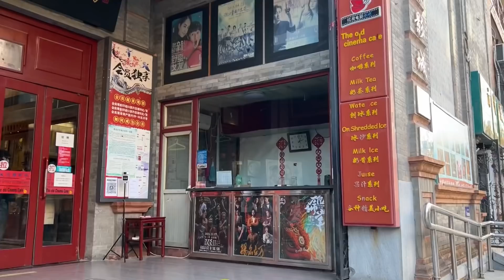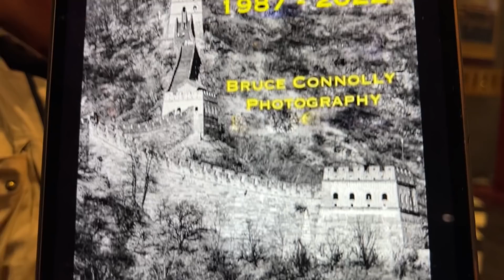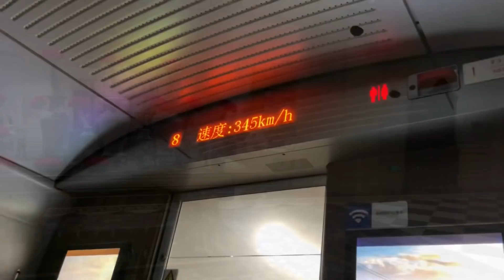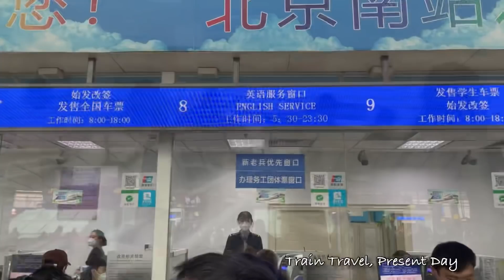35 years in China for foreigner who has been from Beijing, Xinjiang to Tibet and South China 生活在中国。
Bruce Connolly has been in China for 35 years and has travelled from Beijing to many places across China including Yunnan, Hainan, Tibet, Xinjiang to Suzhou and everything in between and he has photographed much of his journey. He was even picked up by the Peoples Liberation Army of China which is a great story that Bruce shares as we visit the first cinema in China which is in Beijing and we have a talk about his life and his journey through China.

Bruce is a Beijing based writer, photographer and speaker on China, he shares some of his work during this conversation and his pictures capture China of days gone by.

This is the third in the series from a day out in Beijing with Bruce where we had a look around old Beijing and talked about traditional China.